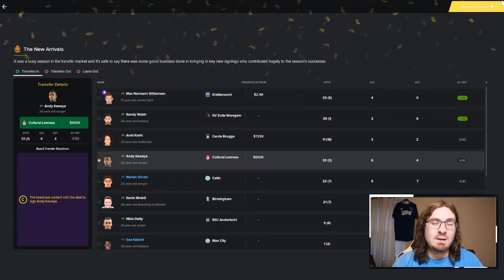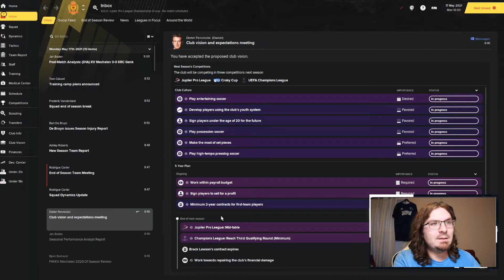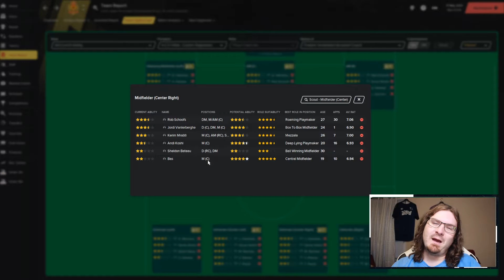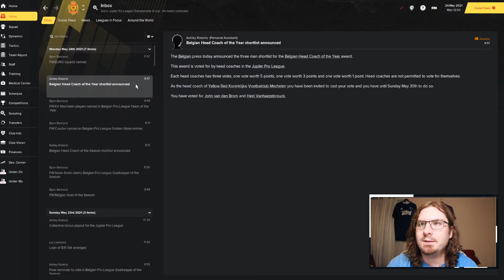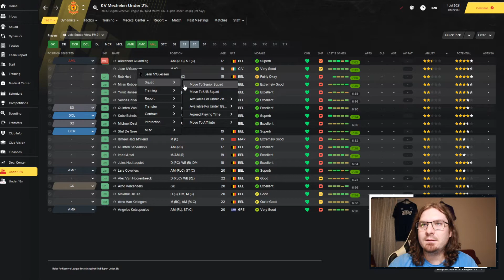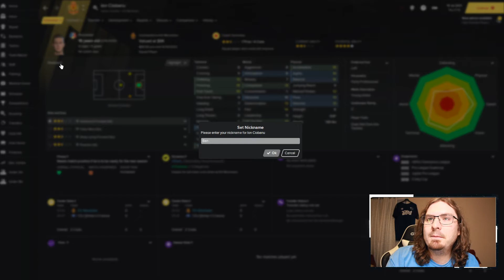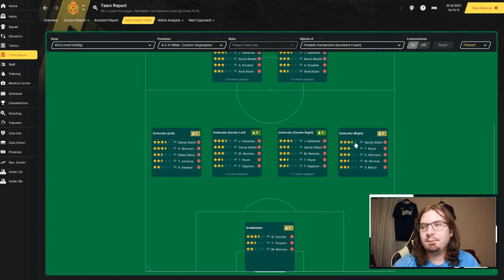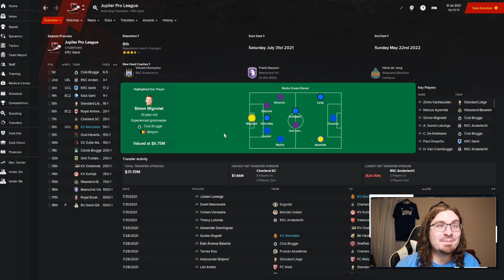Rise of a Giant FM21 | KV Mechelen | Part 9 | TRANSFER SPECIAL | Football Manager 2021